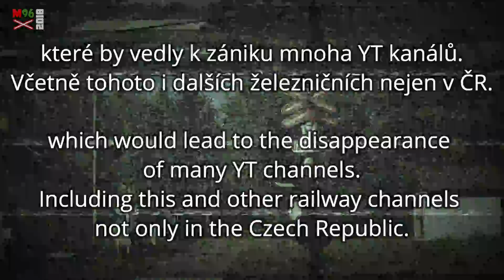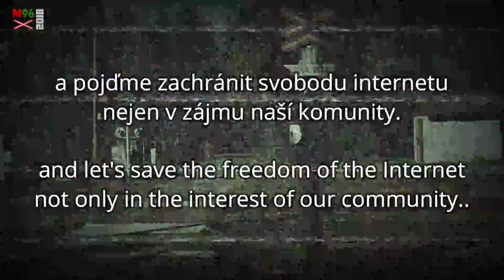Konec YouTube v EU? / The End of YouTube in EU? /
Evropský parlament dne 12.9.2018 schválil směrnici, zejména díky jehož článkům 11 a 13 by mohl vést fakticky ke konci YouTube a svobodného internetu na území EU. Je třeba jim tomu zabránit! / The European Parliament on 12th September, 2018 approved the direction, thanks in particular to Articles 11 and 13, could actually lead to the end of YouTube and free internet in the EU. We must avoid that!